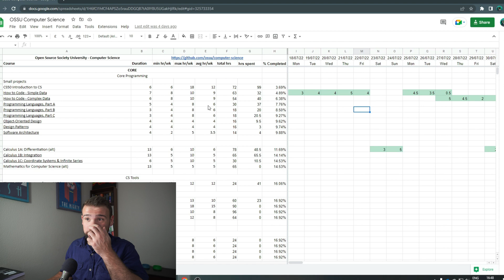Computer Science in 2 Years | WeekS 19 & 20 Update | OSSU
Rather late than never...
I had some very busy days the last few weeks and studying has definitely fallen behind due to work, family, and other responsibilities.

LINKS:
OSSU on GitHub: